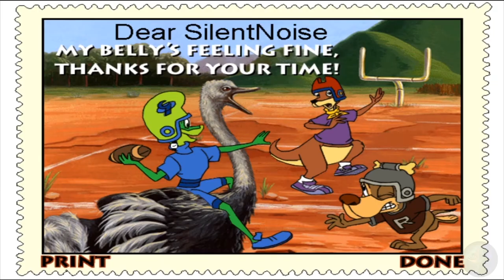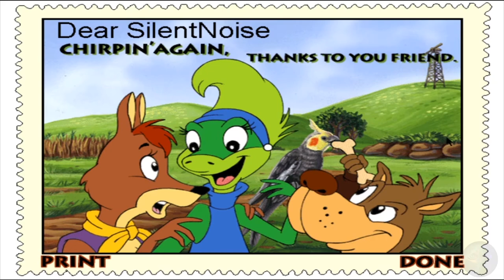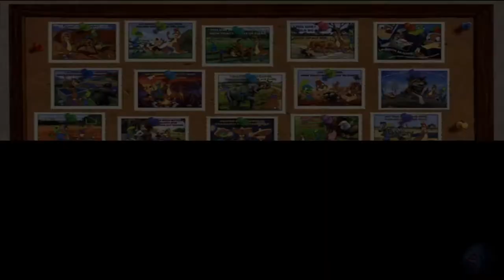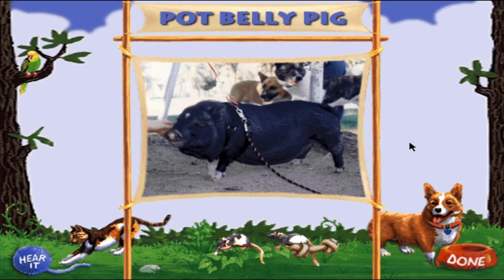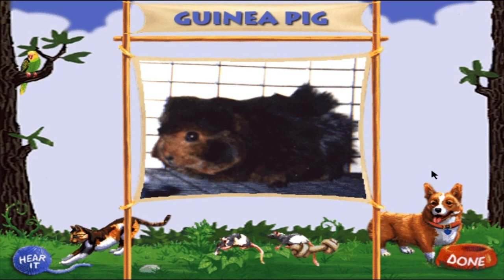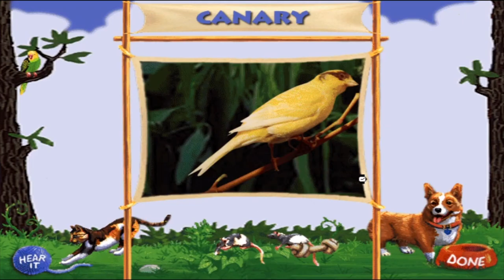Part Four: I Can Be An Animal Doctor! - Postcards, Pet Care, and Ending Credits (No Commentary)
Welcome to the fourth and final part of my Playthrough of the Learning Adventures! Series: I Can Be An Animal Doctor!

In this part, we finish up reading the postcards that we've received from helping the sick animals as well as learn about pet-care for common pets. We then finish the video by watching the ending credits.